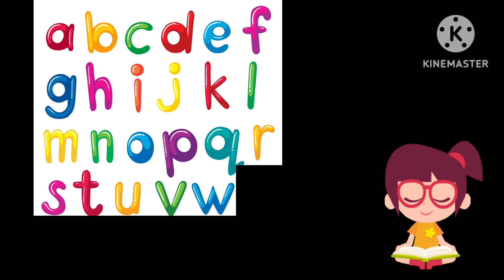the alphabet song|abc song|small alphabet and capital alphabet|nursery rhymes|preschool song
nursery rhymes
abc
learn alphabet
alphabet song
abc song